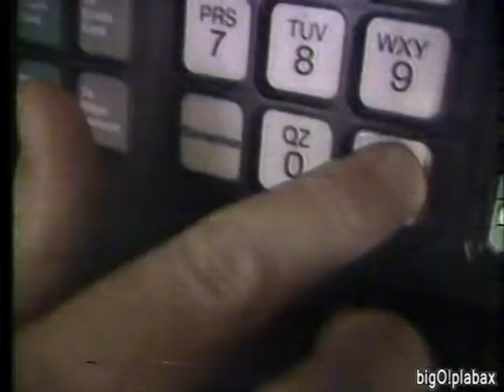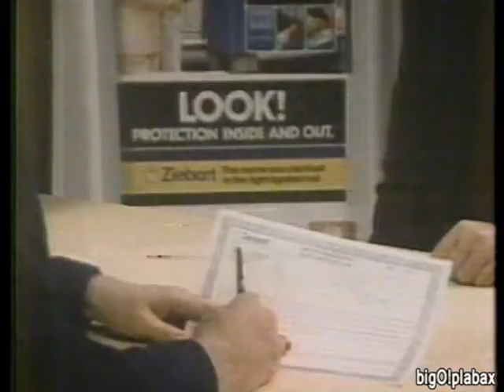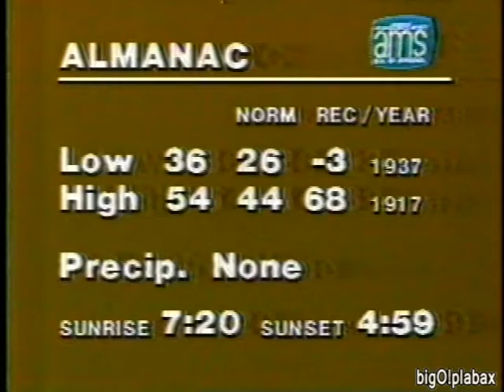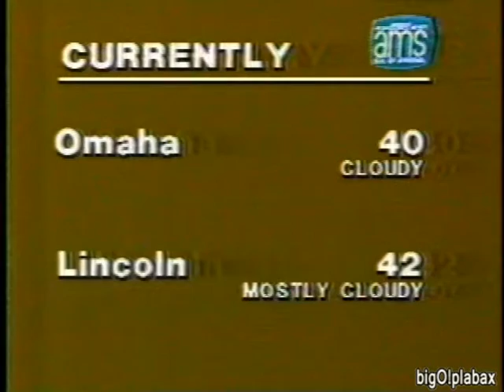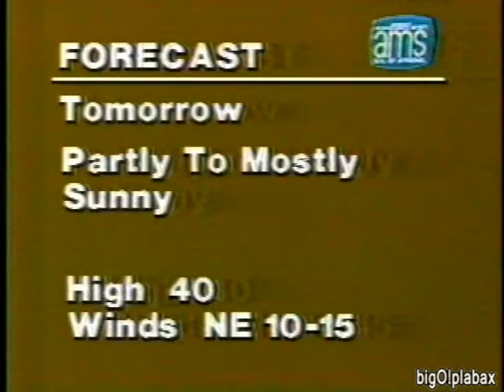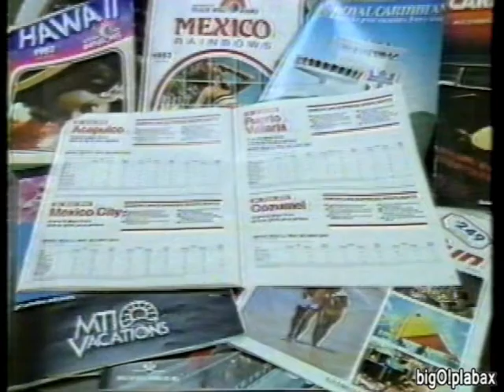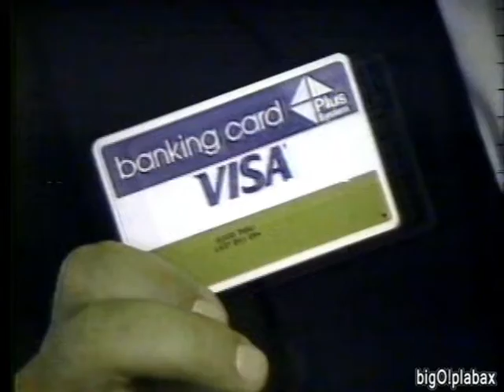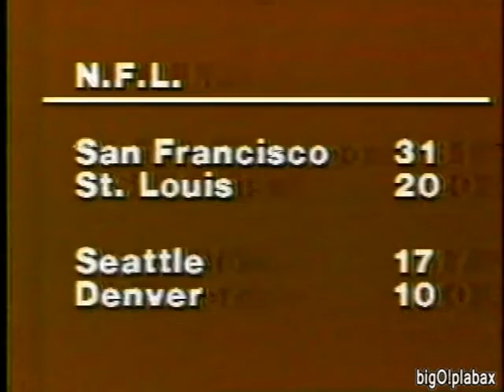KETV 7 Omaha - Newswatch 7 Update With Jerry Fannin, Don Novak and Ross Jernstrom (11-21-1982)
A full 10pm newscast with stories such as the great grocery giveaway, Lech Walesa's church service, aerial photography, Lebanon.

Don's weather on milder weather, then chilly moving southward from the Dakotas (love those computer graphics), vacation getaways.

Ross' sports highlights include NFL game coverage, Husker center Dave Rimmington.